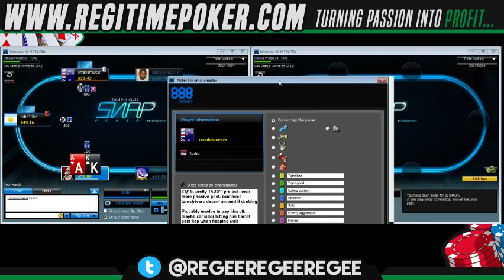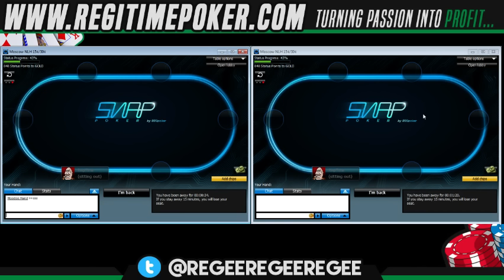$30nl Snap Poker on 888 Episode 23